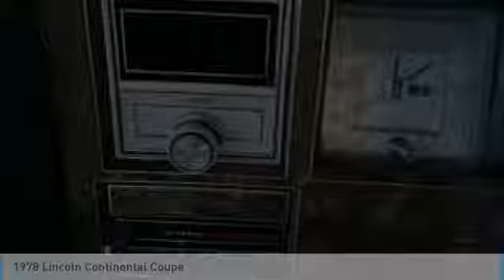1978 Lincoln Continental Lynwood WA 29253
1978 Lincoln Continental Coupe

Carson Cars
13806 Highway 99

Looking for the right ? Today could be your lucky day. this 1978 Lincoln Continental could be yours.